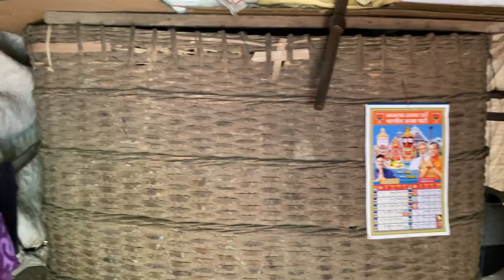Village Vlog!! Aaji Bahuta Dina Pare Gana Ku Gali!!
Your Question:-

Village Pe Kse Vlog Kare
Village Masti
Village video